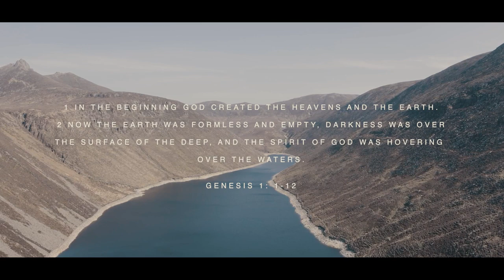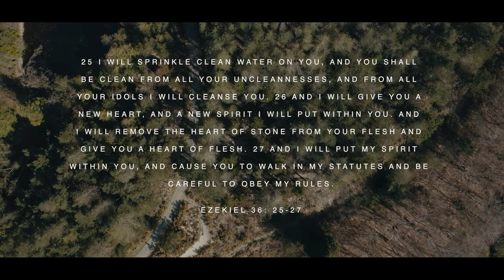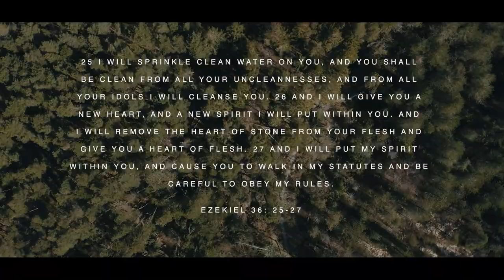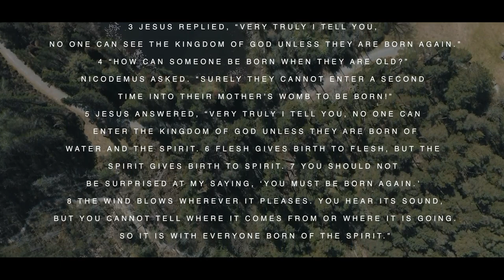Walking in the Spirit - Conversion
The first in our eight–part series ‘Walking in the Spirit' with Bishop David McClay and Roly Heaney. The films are a personal and scriptural walk through different aspects of the work of the Holy Spirit who is always active, drawing people to Christ. Bishop David shares his own conversion story and Roly draws out some biblical principles.